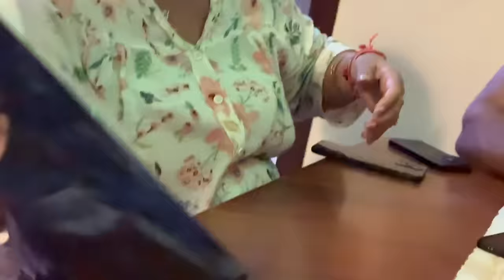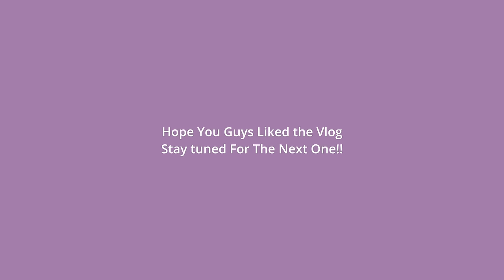Day Out With My Family | Daily Vlog | Krishna Mukherjee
Day Out With My Family | Daily Vlog

Join me, Krishna Mukherjee, in this family vlog as we spend a fun day out together! Watch as I document our daily adventures and quality time with my husband and sister, Satrupa Mukherjee. Don't miss out on the fun!